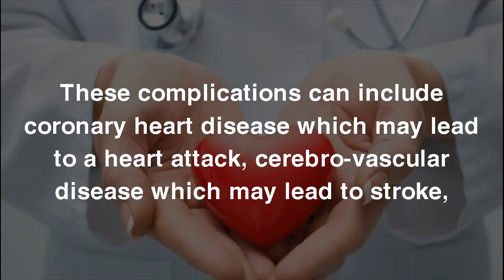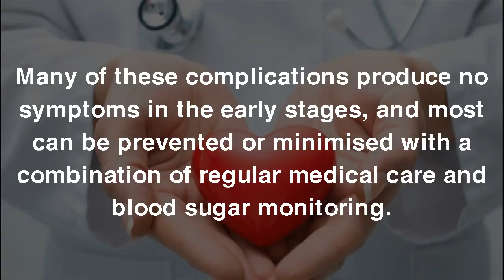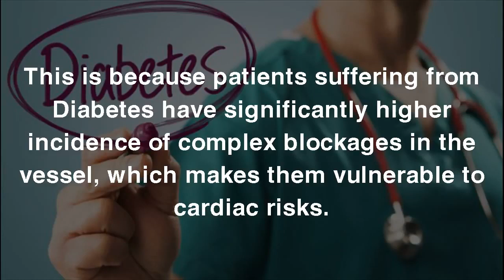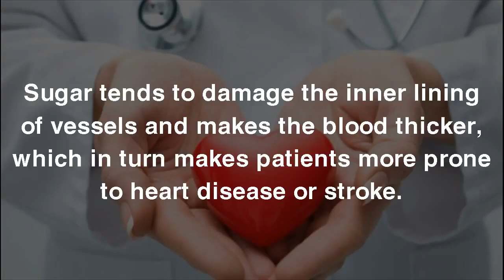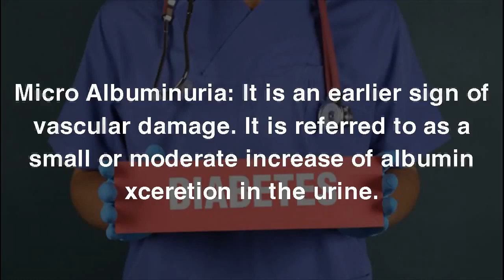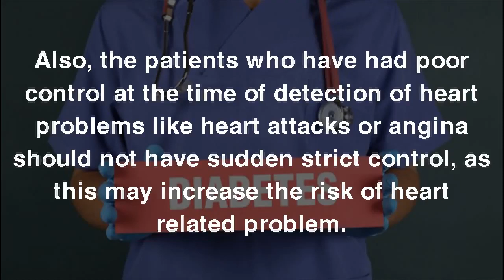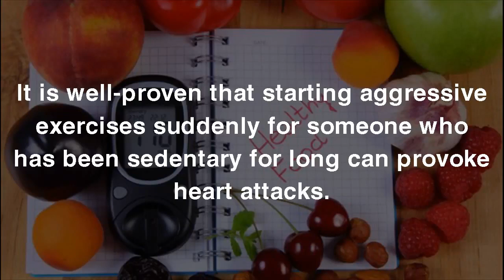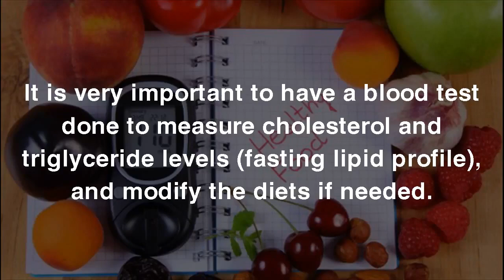Why Are Diabetics More Prone to Heart Diseases | NaturalLife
Why Are Diabetics More Prone to Heart Diseases | NaturalLife#NaturalLife